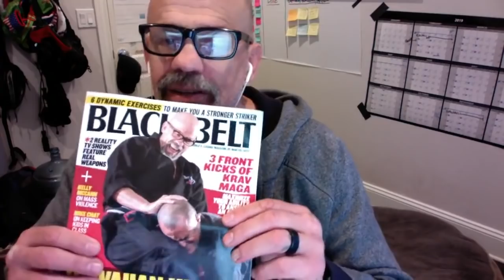Responding to comments... Self defense, MMA, Steroids, UFC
The Pit Online Dojo... answering questions about MMA, Self-defense, UFC, PED's etc...

Thank you for being a part of The Pit Online Dojo.  I hope we can help you reach all of your martial arts, self-defense, and fitness goals.

My GREAT SPECIAL! 🥊💪